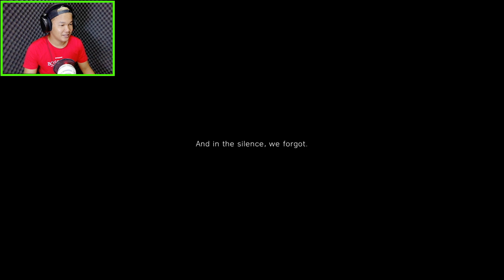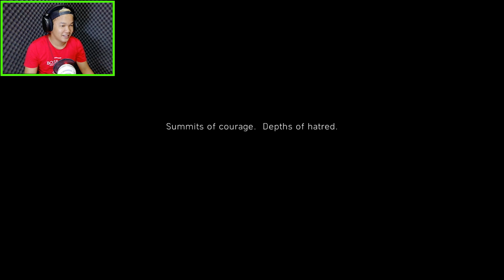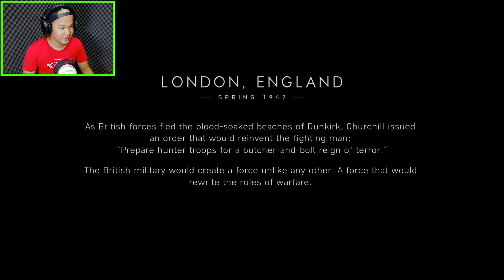ទិតភាពស្ដែងៗក្នុងសង្រាមលោកលើទីពីរ - Battlefield 5 World War II Khmer 2019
This video is about gameplay called" Battlefield 5". I hope you enjoy this video. Thanks!

!!!​ សូមចូលរួមរក្សាភាពថ្លៃថ្នូរជាមនុស្សក្នុងការបញ្ចេញមតិ!

Battlefield 5
Battlefield V
Battlefield khmer
battlefiled 5 khmer
battlefield 5 2019
vprogame battlefield
vprogame battlefield 5
battlefield 5 ep1
battlefield 5 part1
battlefield 5 part2